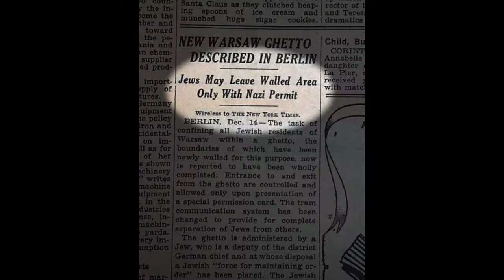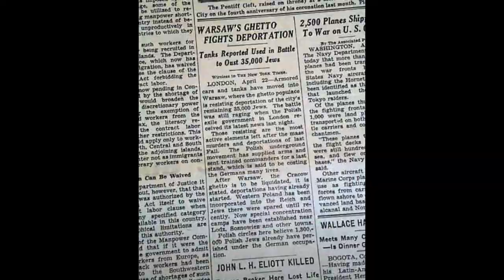Meet the Herricks High School students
Meet Aarya, Abhinav, Aditya and Prumeet - recipients of the 2019 New York State Archives Student Research Award, Grades 9-12 Division. Preview an excerpt from their award-winning documentary, "The Warsaw Ghetto Uprising: Courage Knows No Number." These talented students went on to present their film at The Youth for History section of an international film festival in Poland. The New York State Archives Student Research Award is an annual statewide competition encourages students in grades 4-12 to engage in projects using primary sources that demonstrate critical thinking and showcase research skills. for more information.